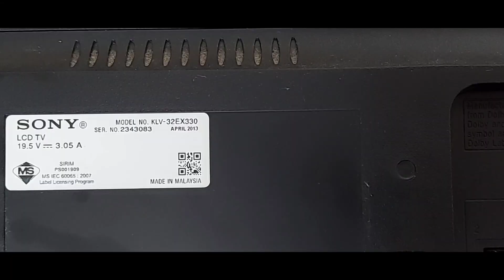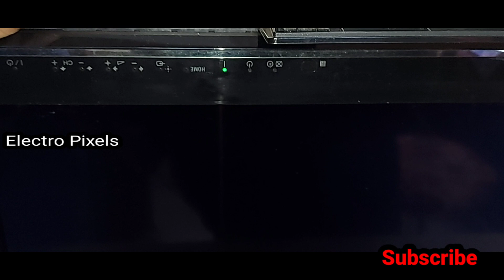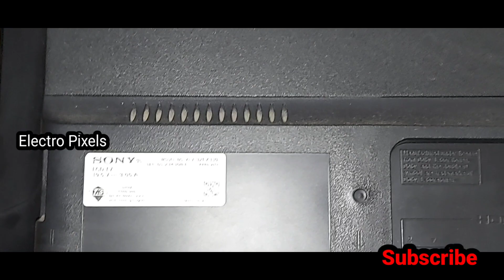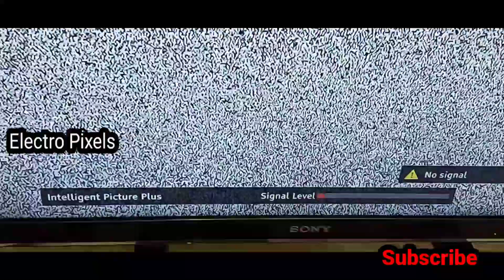Sony Led Tv 6 Times Blinking and Restart problem solution BD9397EFV Invertor Ic||Backlight Repairing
This video is about Sony Led Tv 6 Times Blinking and Restart problem solution BD9397EFV Invertor Ic||Backlight Repairing